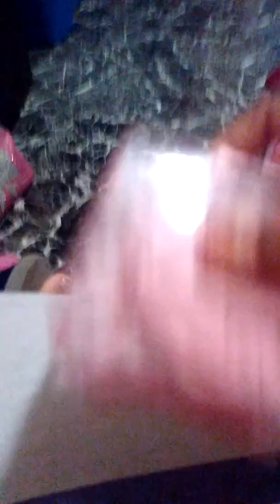Morning routine part 1